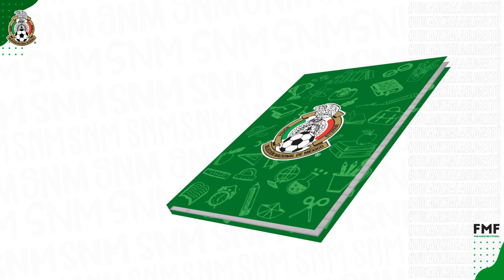DíaDelNiño ¿Cuál era mi materia favorita en la escuela?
¡Nuestras Seleccionadas nos cuentan cuál era su materia favorita en la escuela! 📒 ✏️